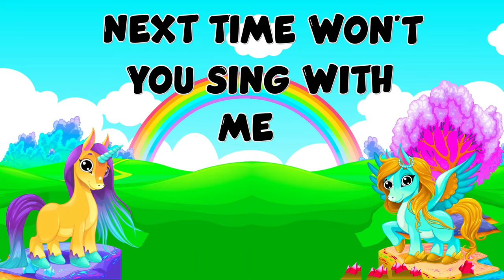ABC Alphabet Learning For Preschoolers | ABC Learning Videos For 2 year olds